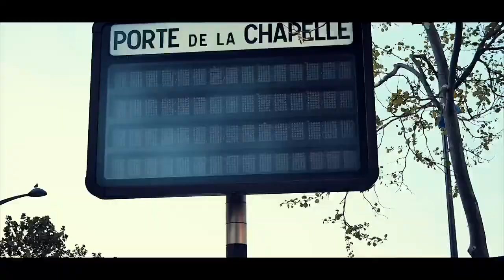Voyage Pas Cher Confortable, Covoiturage BRUXELLE- PARIS Chez JIMMY TSHIMANGA Porte De La Chapelle